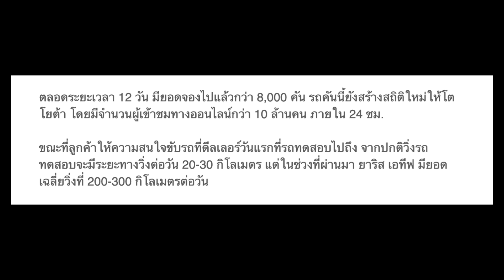ปังต่อไม่รอแล้ว!! BAMBAM พารถ TOYOTA YARIS ATIV ทำสถิติยอดจองถล่มทลายมากกว่า 8,000 คัน